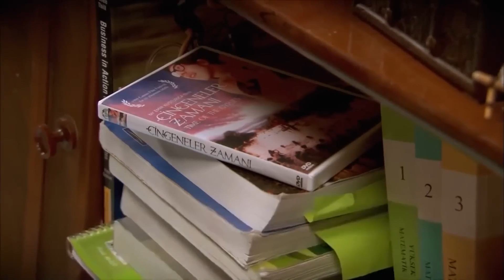How to Become a Man in Love? Watch! - The Girl Named Feriha Episode 23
How to Become a Man in Love? Watch! - SURPRISE PREPARATION
(English Subtitles)

The Difficult Decision of Zehra, Who Learned the Lies!

Zehra is upset when she finds out about her daughter's lies. Mother, daughter, experiences a heavy confrontation. Feriha loses the support of her mother, who has always been by her side until now. Devastated by witnessing the outrageous lies, Zahra takes a reluctant but big step to tear her daughter away from the lies. Zahra agrees to the engagement. Feriha, who has experienced the weight of hurting her mother, surrenders to the big decision made about her life. Unaware of everything, the Emir is almost struggling to regain Feriha. Emir, who finally managed to be alone with Feriha, is determined to get answers to her questions this time. When the day of the engagement comes, the Emir is about to face a great truth.

Production: Fatih Aksoy
Director: Merve Girgin Neslihan Yeşilyurt
Screenplay: Melis Civelek, Sırma Yanık